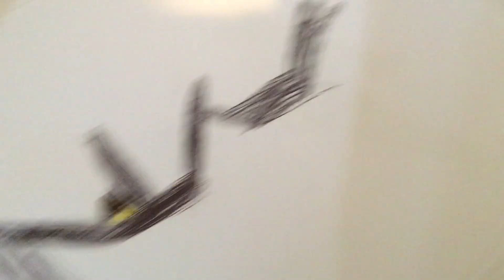Forbidden toilet 20